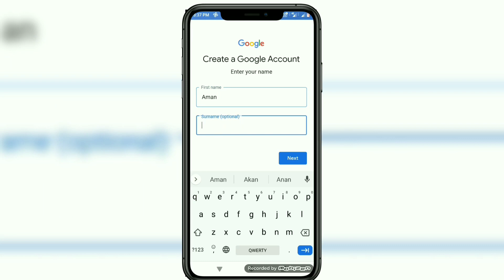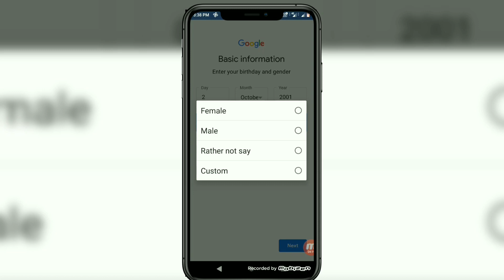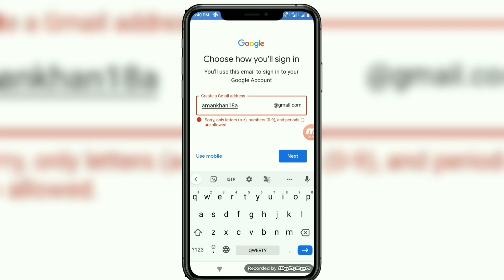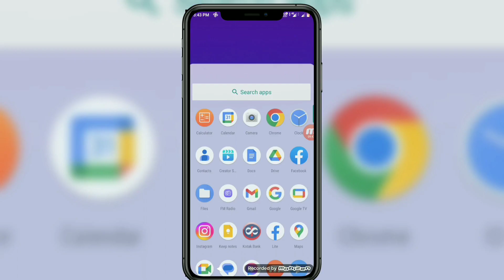how to create gmail account without phone number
👨‍🦱Hello friends. aaj ke is video me mai aap ko bataounga ki aap play store ki id kaise banaya sakte hain.

how to create gmail account without phone number 2023
bina number ke gmail id kaise banaye
unlimited gmail account without phone number
gmail account without number verification
bina mobile number ke gmail id kaise banaye
bina mobile number ke gmail id kaise banaye 2023

hh